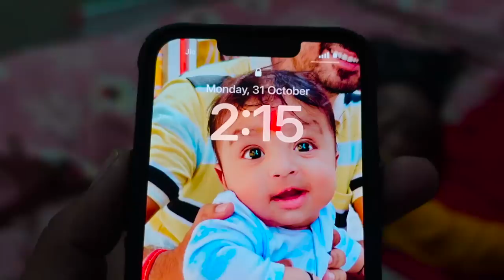48 घंटे निर्जला व्रत कर ठंडे पानी में घंटों खड़े रहना किसी तपस्या से कम नहीं है | छठ का आखिरी दिन